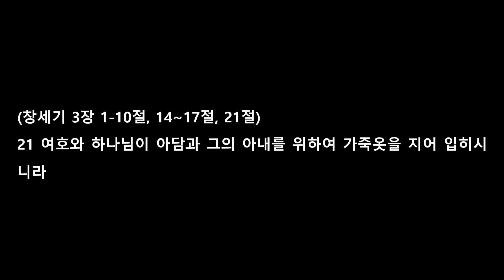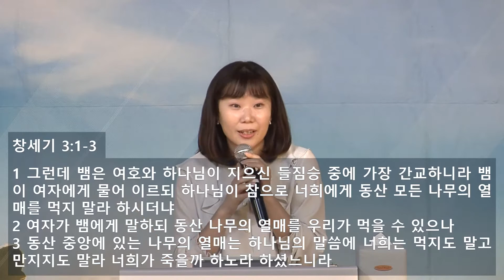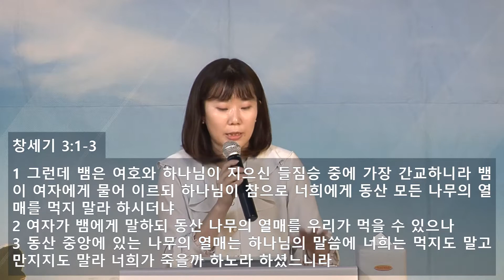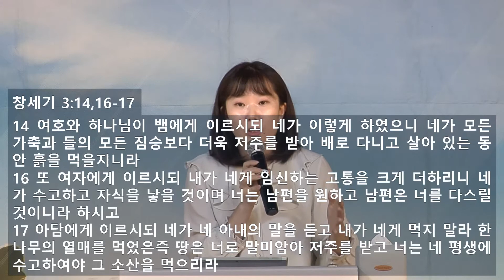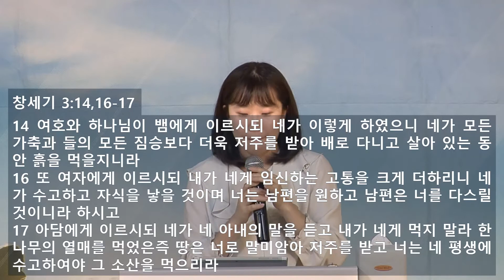2021년9월 5일/JTS 중등부/한가람 교사/창3:1~10,14~17,21/죄를 이기는 하나님의 은혜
용인 기쁨의교회
JTS 중등부 주일예배